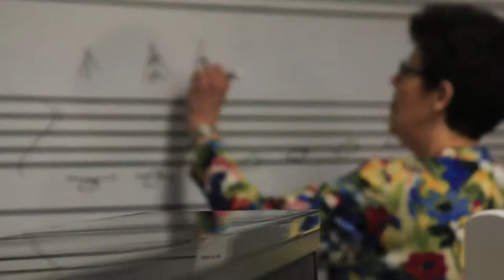Major: Music Education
Music education program students participate in choral and instrumental ensembles, music theatre productions, music workshops, master classes, and observe and teach lessons in the local school systems. Upon graduation, students are certified to teach in preschool through 12th grade music programs.